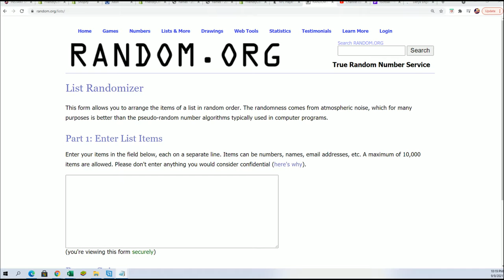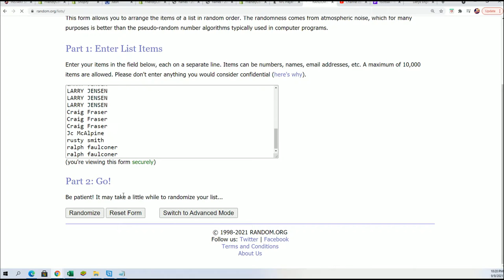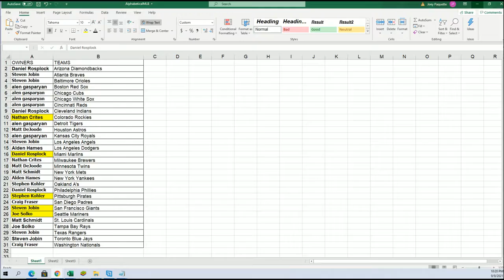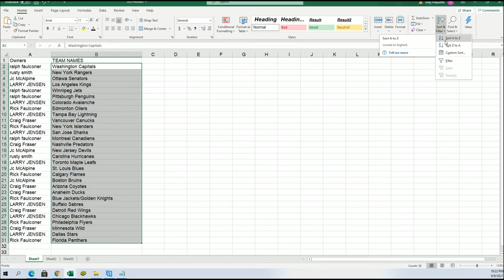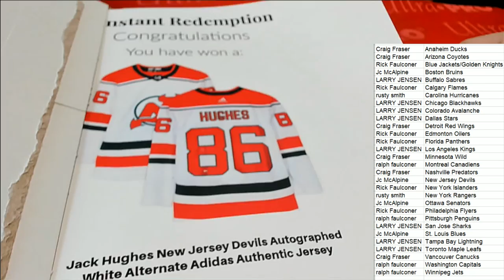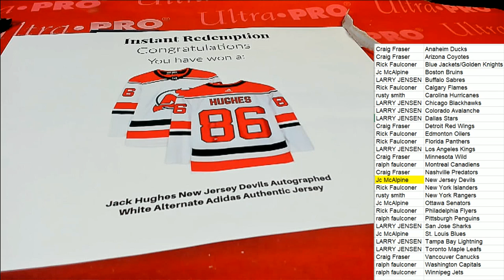2021 BOOTY BOX FANATICS AUTHENTIC AUTOGRAPHED HOCKEY JERSEY ID BOXHOCKJ121